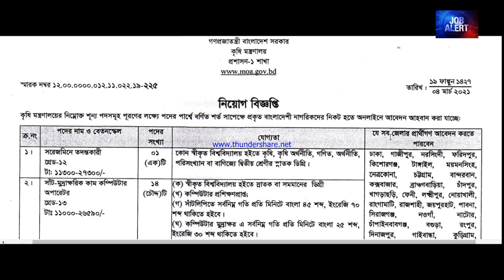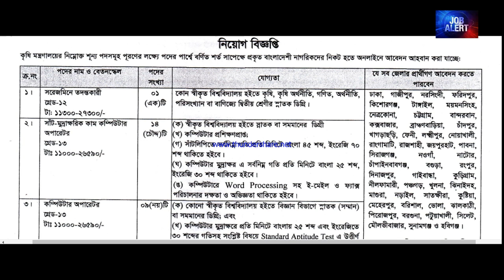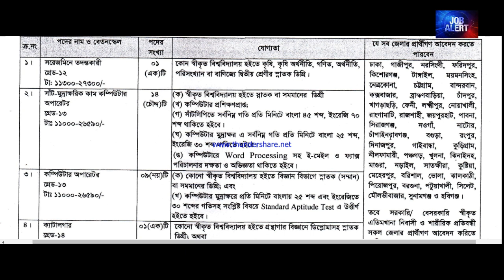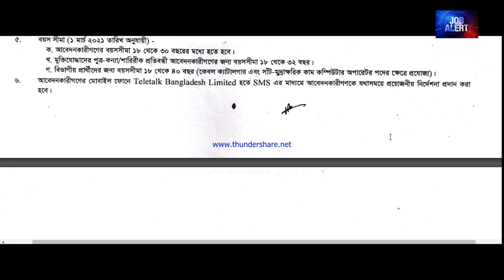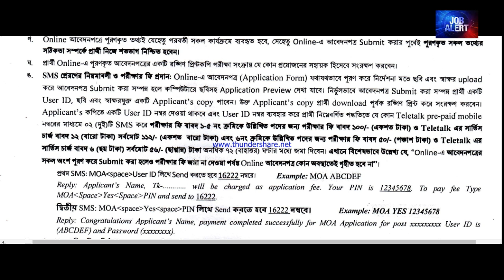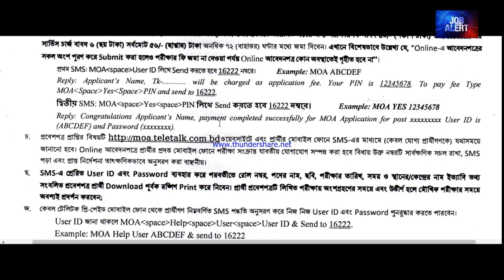কৃষি মন্ত্রণালয় | Ministry of Agriculture | MOA Job Circular 2021